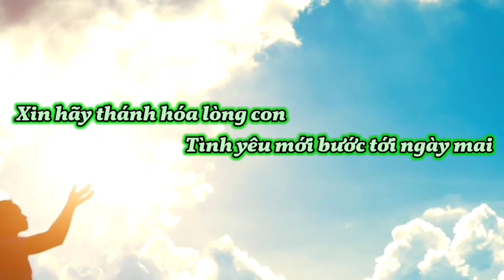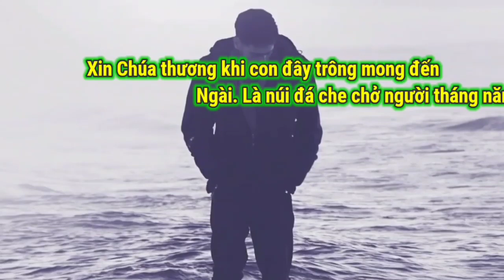(ATQ1) Dâng Niềm Cảm Mến (Như dòng nến trôi trên bàn thờ... - Phanxicô)